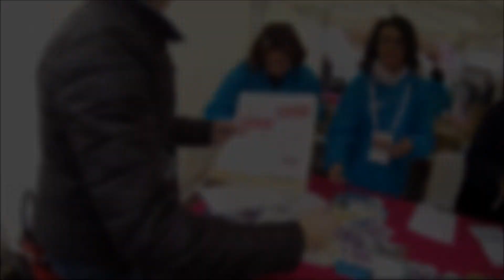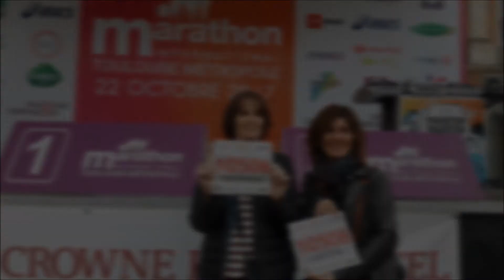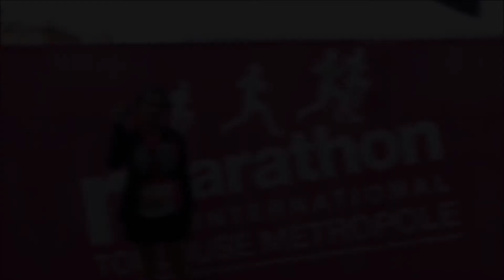Laetitia et Frédérique au semi-marathon de Toulouse 2017